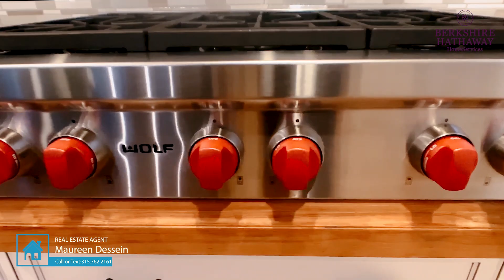6812 Holliston Circle, Fayetteville, NY 13066